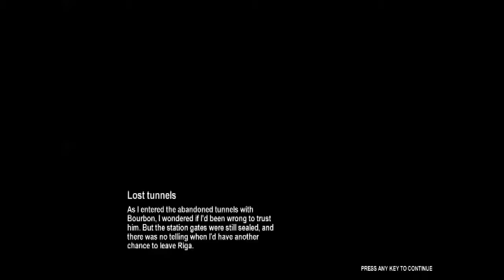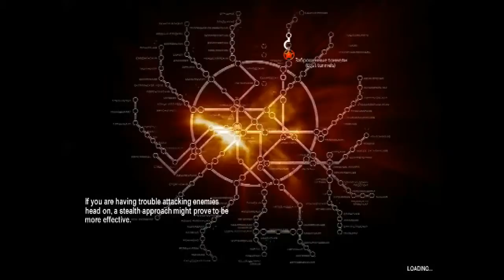LEO SOLOs Metro 2033 - Part 5 - What a troll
The 1st game is Metro 2033